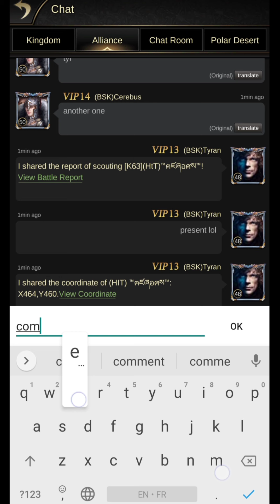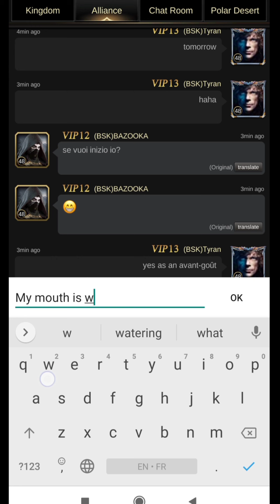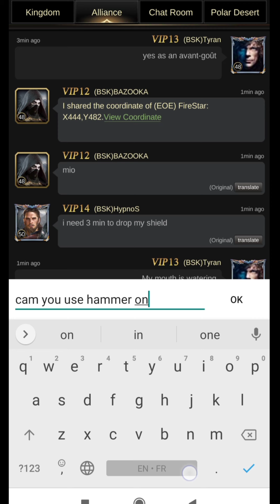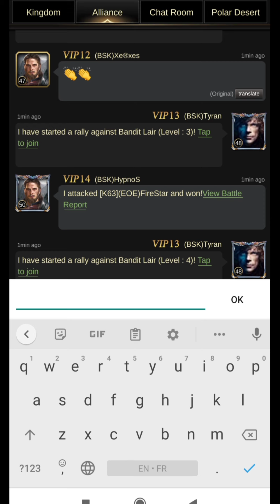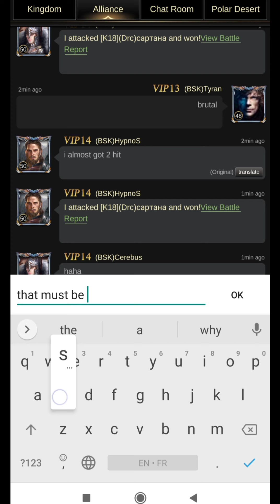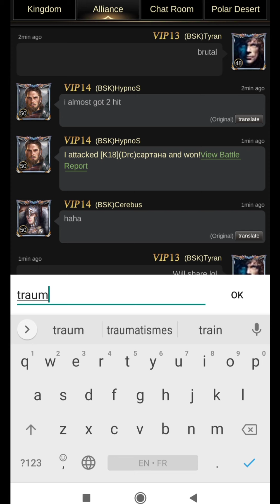Clash of Empire - The Berserkers | Chapter 4: Solo hits and timed attacks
Invasion K5K18K63. Chapter 4/5.  When your blood starts pumping, you know it's time to attack. Also K18 passed ahead in rankings after they zeroed Piotrek, so that was the other indicator.

Tip #11: Plunder as a team. It goes without saying you increase the chances to plunder all the rss when you plunder together with your allies. But also you bypass the 20mill score limit for resource looting

Next and final chapter will be called Beast mode. Probably the most epic episode of my entire game so far

            Super Strong by Michael Ramir C. (9:05 - 9:59)